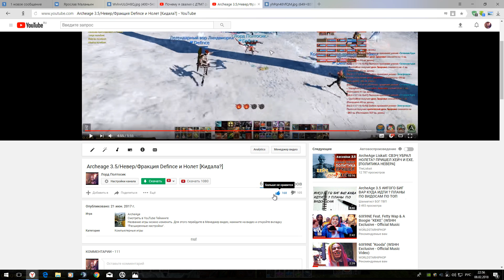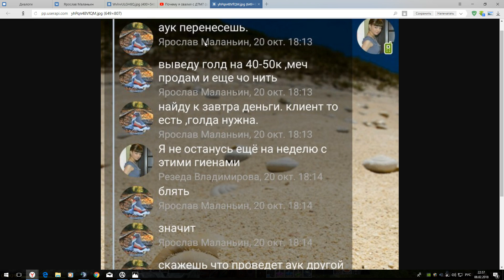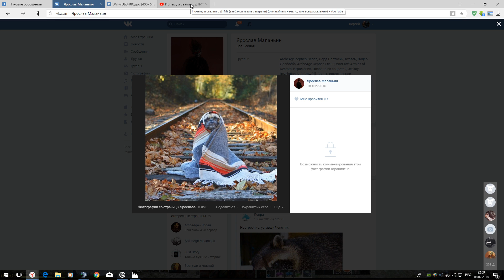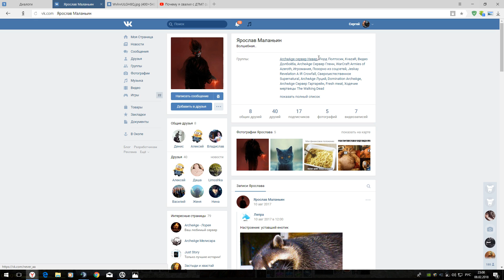ArcheAge 4.0/ЛордПолтосик/Лидер ДТМ - НОЛЕТ - КИДАЛО? Позор [18+Мат]